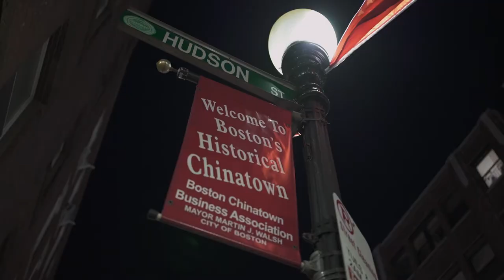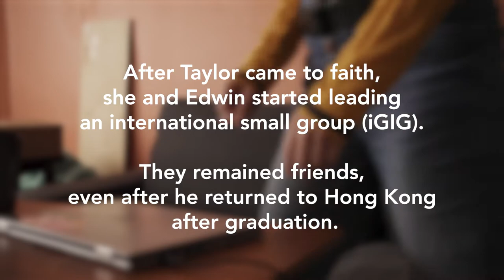The Gift of International Students in American Chapters - International InterVarsity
What happens when our chapters welcome international students, and even embrace the vision of being a multi-national chapter? Find out in this video, where we follow Taylor's story about learning from and partnering with International students in Boston, Massachusetts.

If you want to learn more about InterVarsity's International Student ministry,

—— About InterVarsity/USA ——

We are a community of students and faculty who love the word of God and live it out.

InterVarsity wants every student on every college campus to have the opportunity to hear about and experience the real hope of Jesus.

To find an InterVarsity chapter on your college campus, go